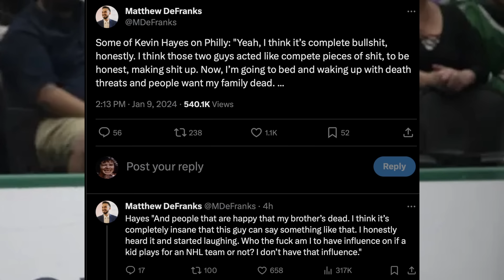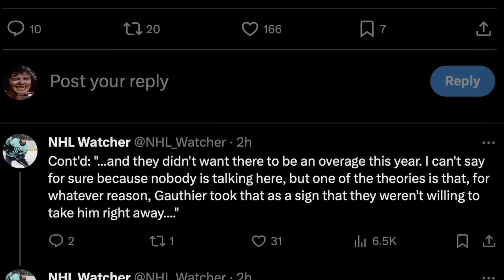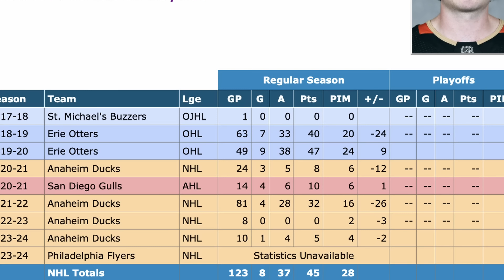What a dramatic trade..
OK Guys, it's time to take a look at the trade last night between the Philadelphia Flyers and the Anaheim Ducks. The Flyers traded Cutter Gauthier to Anaheim in exchange for Jamie Drysdale and a 2nd round pick. There's been plenty of rumors and drama surrounding this situation over the past 24 hours. Including a trade that would involve Gauthier and the Montreal Canadiens. Let's take a look.